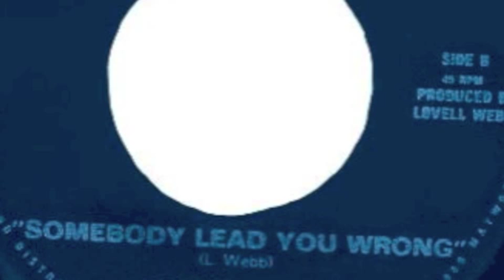LOVELL WEBB - Somebody Lead You Wrong 84(45 guillotine Rec)